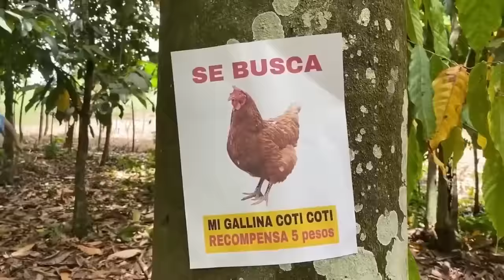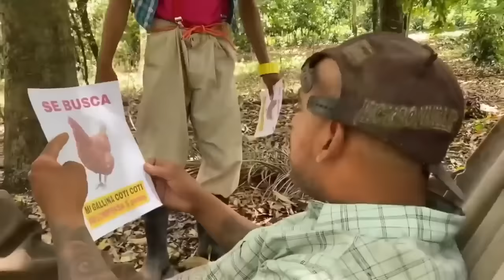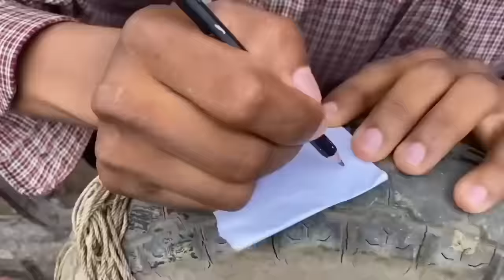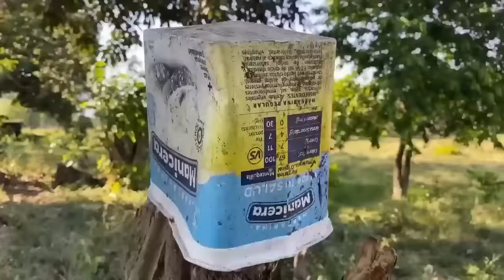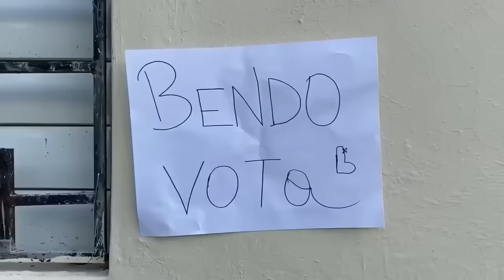LLORANDO POR UNA CHIVA * Marquilio y sus ocurrencias * 🐐🤣